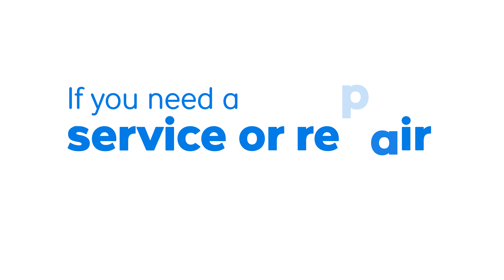RAC Mobile Mechanics – what is a mobile mechanic?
Mobile mechanics bring the garage to you, saving you the hassle of getting your car to a garage. If you need a service or repair, they’ll come to your home or work.